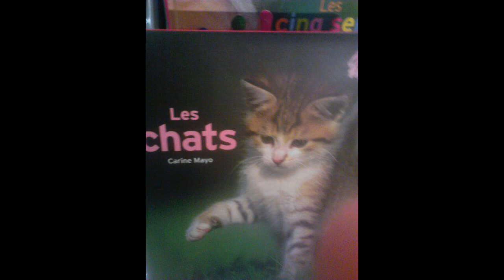Skeleton - shit (audio)